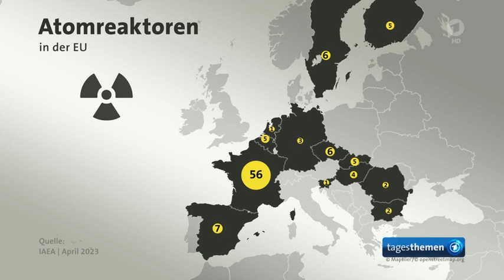Atom-Ausstieg 2: Wie die Gegner Geschichte schrieben.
Im Kampf gegen Atomkraft - wie die Gegner Geschichte geschrieben haben
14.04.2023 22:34